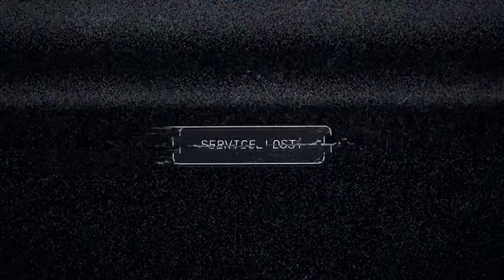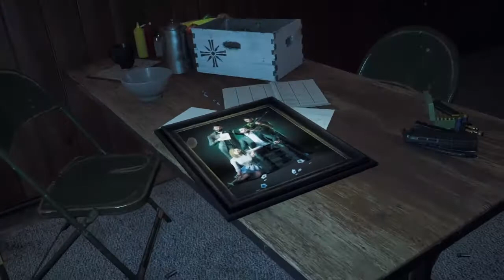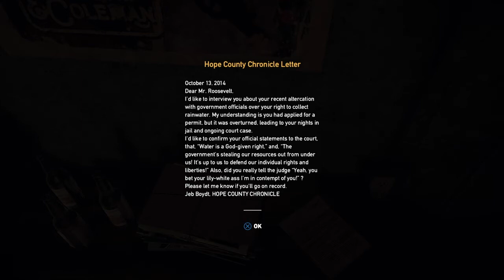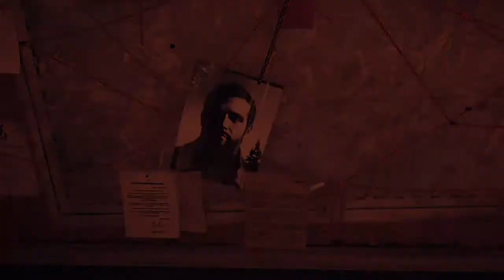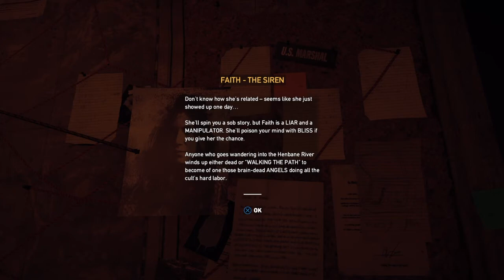Farcry 5! Finally!!!